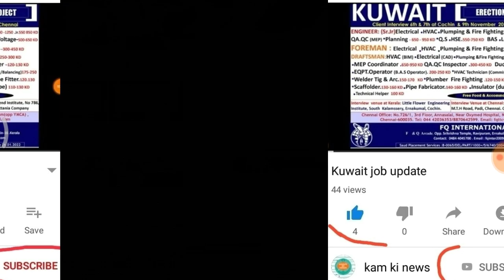Free recruitment for Qatar Kuwait all types work